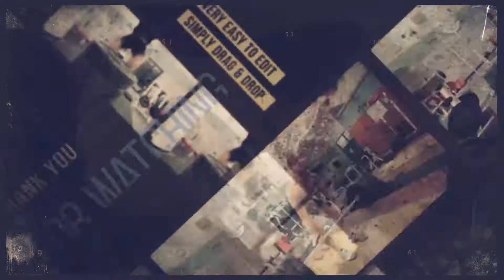Grungy Opener - After Effects Template